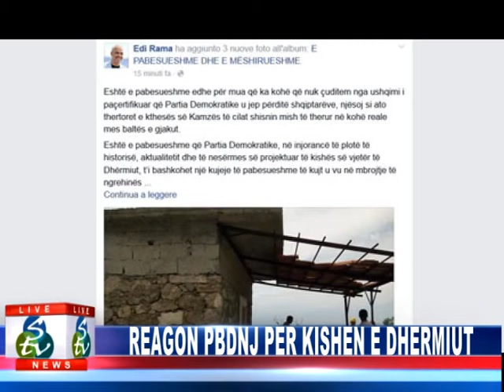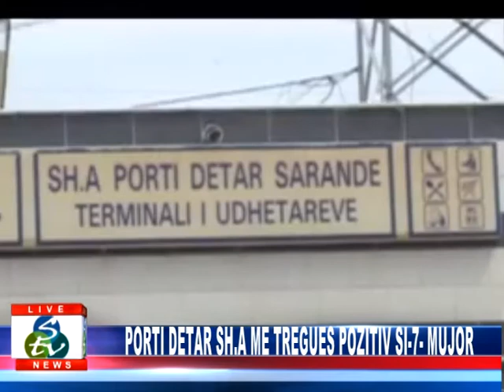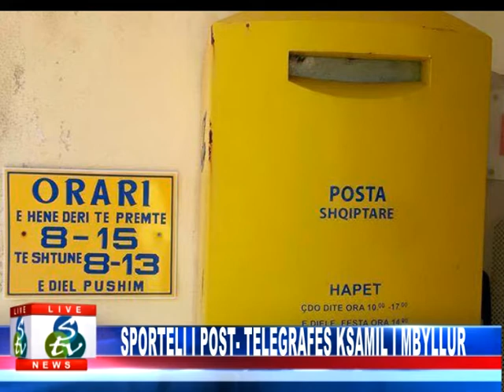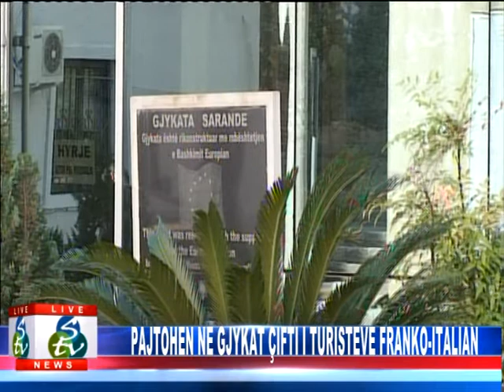LAJMET DATA 27 GUSHT 2015.